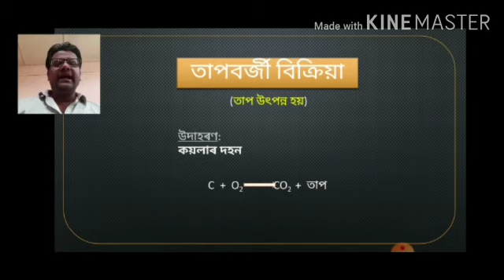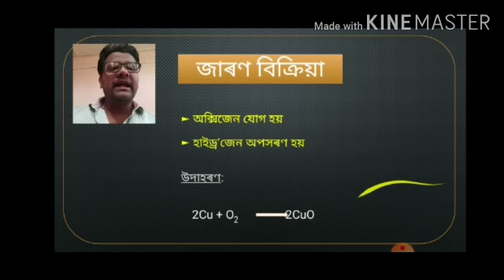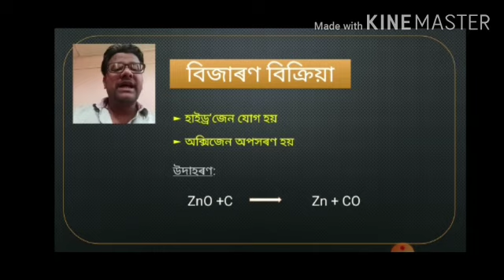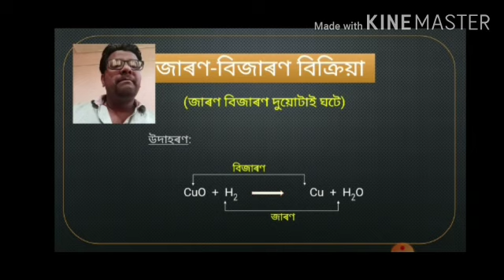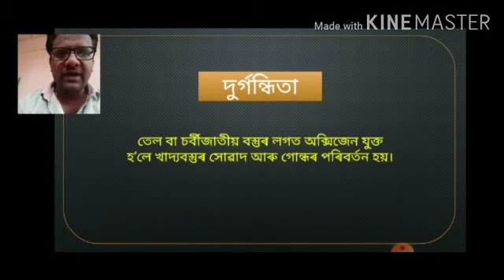CLASS X CHEMICAL REACTION AND EQUATION (PART III) BY KALPAJIT SAIKIA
SCIENCE CLASS OF CLASS X